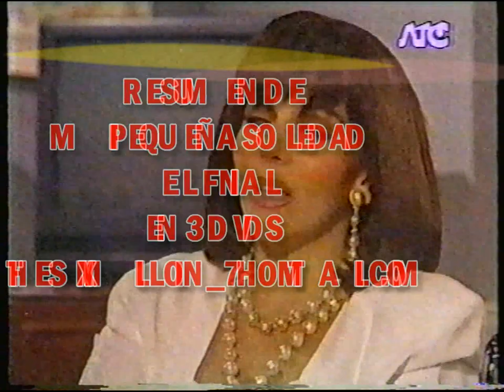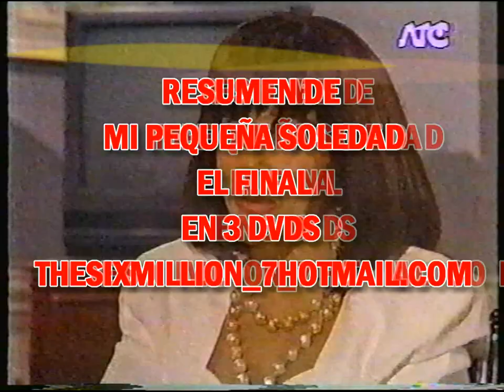MI PEQUEÑA SOLEDAD EL FINAL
AQUI LES DEJO RESUMEN DE MI PEQUEÑA SOLEDAD ,DESDE EL PRINCIPIO HASTA EL FINAL.ESCRIBANME A , TAMBIEN TENGO EL EXTRAÑO RETORNO DE DIANA SALAZAR,DESDE EL PRINCIPIO HASTA EL FINAL(RESUMIDA)